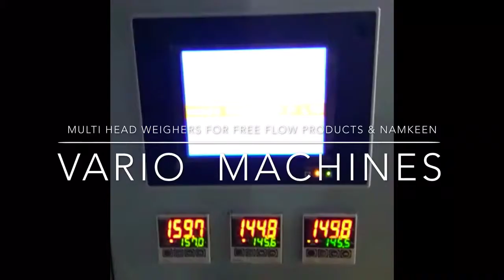VRO MACHINES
Pouch Packaging Machines